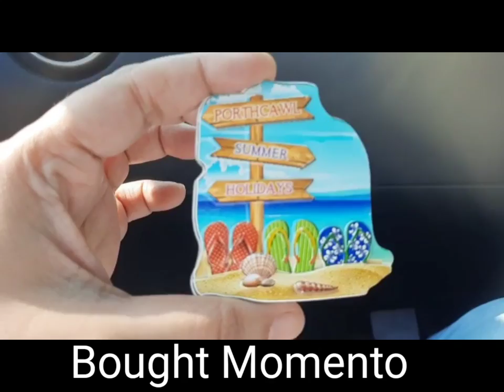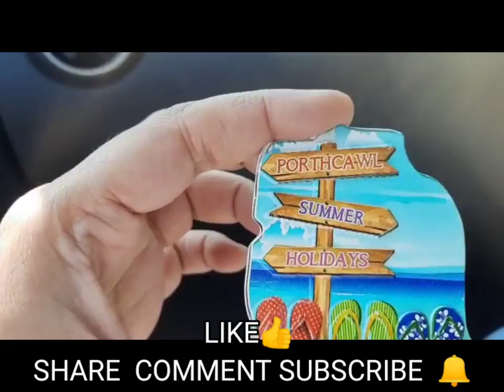ConeyBeach Porthcawl Wales Diary Day 2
Coney Beach is situated in Wales in Porthcawl .It  is Approx 30 -45 mins drive from  Barry Beach Whitmore bay.if someone come England they must visit Wales.